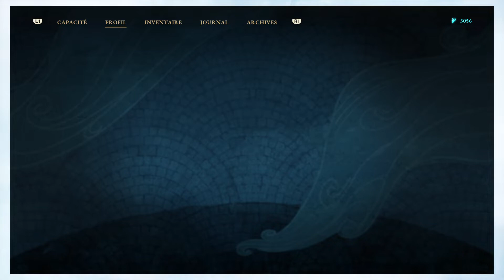Asterigos Curse of the Stars: un jeu sympa et une bonne ambiance et une bonne dose de difficulté!!!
un jeu avec une bonne ambiance quelque mécanique à la darksoul simple dans sa réalisation mais qui marche bien un bon petite jeu. bon jeu à toutes et tous